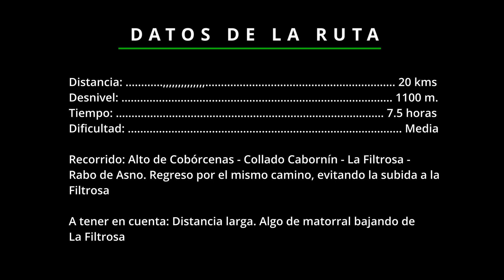Ruta al RABO DE ASNO y ALTO de la FILTROSA en CANGAS DEL NARCEA 👣⛰️👣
Ruta por el concejo de Cangas del Narcea, en el Occidente de Asturias. En este caso, subiremos a una de las cimas más conocidas de la zona, y ubicada entre el Puerto de Leitariegos y el Acebo, lugar donde se haya un conocido Santuario.

La ruta parte del Alto de Cobórcenas, a donde se llega desde el Acebo siguiendo la carretera que va hacia Las Tiendas y Castil de Moure. Tomamos una pista que irá ganando metros entre los pastizales de la zona. En ocasiones, esta pista pierde metros, hasta llegar a la zona de Fuente Buena. Poco después, la pista se transforma en sun sendero que sigue ganando metros. Nos veremos obligados a tomar la decisión de seguir el camino principal (por el que volveremos y más cómodo), o subir a visitar la modesta cima del Alto de la Filtrosa. Nosotros optamos por esta última opción, llegando en poco tiempo a su cumbre, coronada con un grupo de piedras. El trayecto para recuperar el camino principal, pasa por seguir la cuerda en dirección al Collado el Reconco, esta parte con algo de matorral bajo. Desde este último Collado, tan sólo nos falta por subir la pindia ladera final del Rabo de Asno para visitar su índice geodésico.
El regreso lo haremos por el mismo camino, evitando la subida de nuevo al Alto la Filtrosa, y no abandonando el camino principal.
También tenéis disponible el track en wikiloc:
0:00 Descripción de la Ruta
2:05 Alto Cobórcenas- Alto la Filtrosa
6:13 Alto la Filtrosa - Rabo de Asno
7:22 Descenso